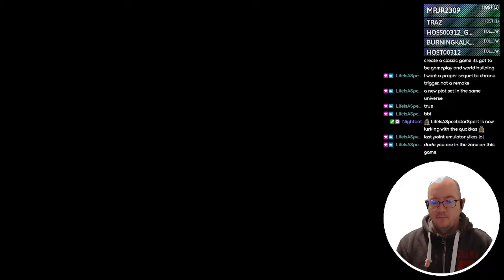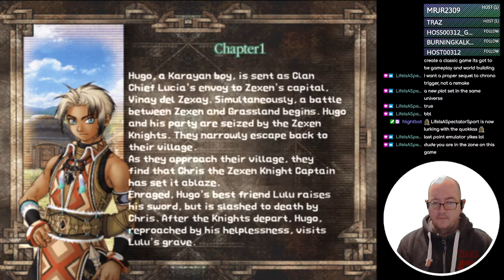Suikoden III - 17